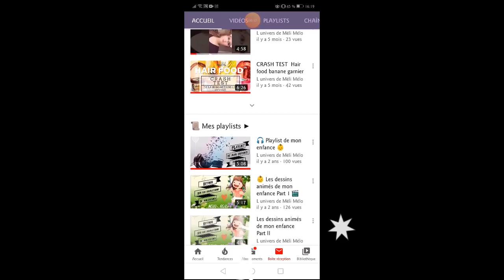Bande annonce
⬇⬇ Plus d’information ici ⬇⬇
 N'oublie pas d'appuyer sur la cloche 🔔 pour être averti des nouvelles vidéos que je sors !!

- Ma caméra :  Huawei P20

Bisous ! Méli Mélo 💖